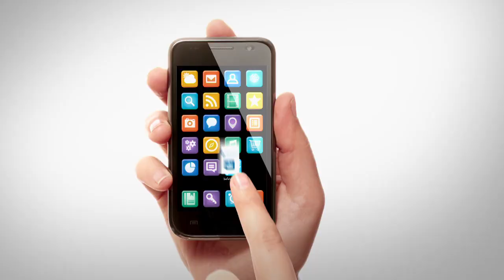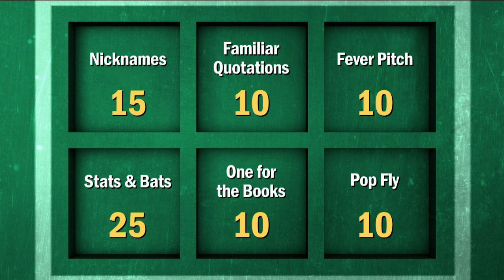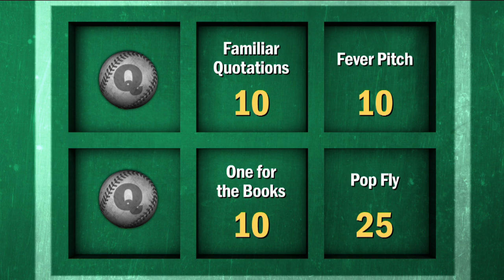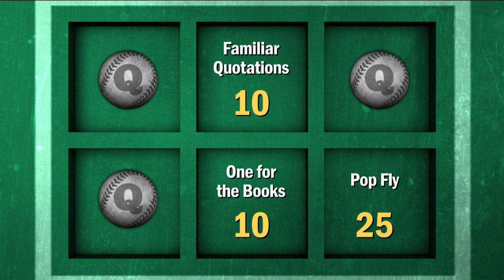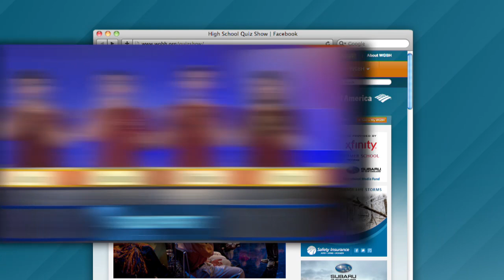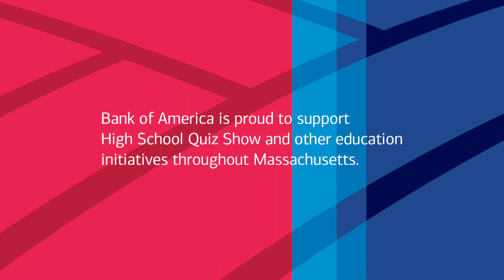High School Quiz Show: Baseball Edition (516)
Watch two teams of stats-savvy superfans face off (American League vs. National League) when High School Quiz Show heads to the ballpark for a very special Baseball Edition!

Toss-up Round: 02:42
Head-to-Head: 12:55
Category Round: 17:10
Lightning Round: 23:00

Follow Us